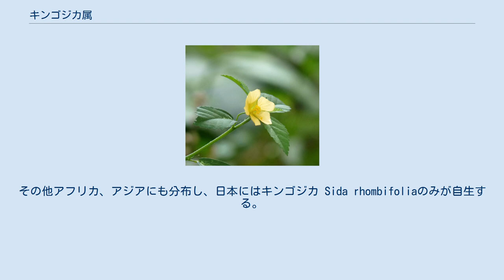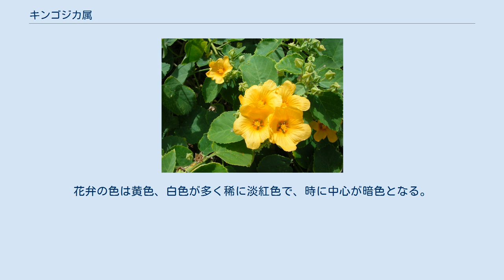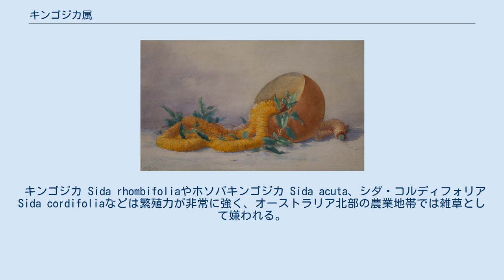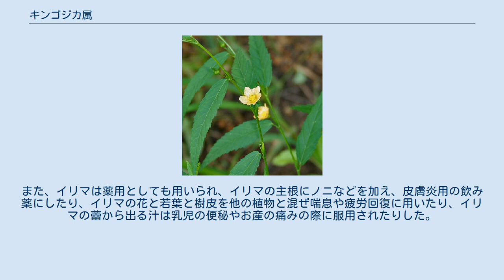キンゴジカ属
キンゴジカ属 Sida（キンゴジカぞく、金午時花属）はアオイ科に属する分類群（属）である。
普通150種からなるとされ、その3分の2が南アメリカおよび北アメリカに分布する。
その他アフリカ、アジアにも分布し、日本にはキンゴジカ Sida rhombifoliaのみが自生する。
 Sidaは「ザクロまたはスイレン」を表す古代ギリシア語 σίδη (sídē)に由来するとされる。
カール・フォン・リンネはテオプラストスによる文献からこれを本属に引用した。
 動物にも同名の学名 Sidaをもつミジンコの仲間がいるが、キンゴジカ属 Sida L. は国際藻類・菌類・植物命名規約 (ICN)により規定されるのに対し、シダ属 Sida Straus, 1820は国際動物命名規約 (ICZN)によって規定されるため、ICN 原則Ｉ（植物と動物の命名法とは独立のものである）およびICZN 条52.7（綴りが同じであっても動物ではないタクソンとは同名ではない）に基づき、両方とも認められる。
 草本または低木で、星状毛に密に覆われる。
葉には普通鋸歯がある。
キンゴジカでは単純であるが、海外産のものではときに分裂し、羽状脈あるいは掌状脈がある。
花は小型または中型の両性花で、花弁が先端で重なっている。
花弁の色は黄色、白色が多く稀に淡紅色で、時に中心が暗色となる。
花弁の基部は短く合着する。
花序は葉腋に1個つくか、総状、穂状または頭状である。
副萼はない。
通常花弁より短い広鐘形の萼が5裂片に分かれ果期まで宿存し、果実の基部と側面を包んでいる。
花柄には関節がある。
雄蕊筒の先は多数の花糸に分かれる。
子房は5-14室で、胚珠は各室に1個。
果実は球形もしくは先が平たい形をしており、複数の分果に分かれる。
分果は裂開しないか、先だけが2裂し、1個の種子を含む。
 ホソバキンゴジカ Sida acuta シダ・コルディフォリア Sida cordifolia アメリカキンゴジカ Sida spinosa 以下に正名と受け入れられた種を示す。
多系統であることが指摘され、近年の分子系統解析でもそれが支持されるが、新たな分類体系は未だ構築されていない。
 イリマ Sida fallaxのレイが描かれた絵画。
 キンゴジカ Sida rhombifoliaやホソバキンゴジカ Sida acuta、シダ・コルディフォリア Sida cordifoliaなどは繁殖力が非常に強く、オーストラリア北部の農業地帯では雑草として嫌われる。
アメリカ合衆国のハワイ州では、イリマ Sida fallaxの花がレイを作るのに用いられる。
また、イリマは薬用としても用いられ、イリマの主根にノニなどを加え、皮膚炎用の飲み薬にしたり、イリマの花と若葉と樹皮を他の植物と混ぜ喘息や疲労回復に用いたり、イリマの蕾から出る汁は乳児の便秘やお産の痛みの際に服用されたりした。